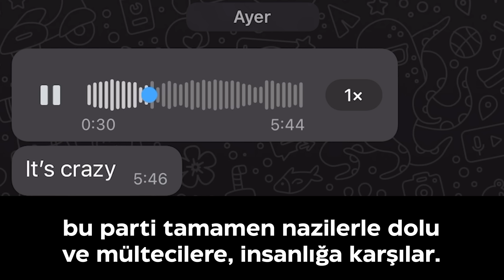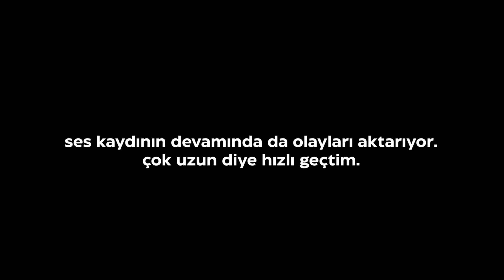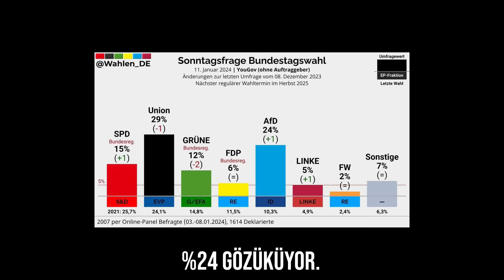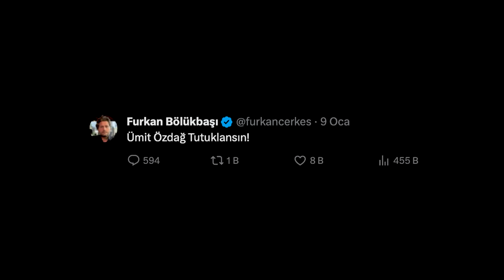Ümit Özdağ İKTİDAR olabilir mi?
Tüm Avrupa'da yükselen aşırı sağ ve milliyetçi hareketlerin Türkiye'de yansıması nasıl olur? Türkiye'deki muadili Ümit Özdağ ve partisi yükselişe geçer mi ya da iktidar olabilir mi bunları değerlendiriyorum.